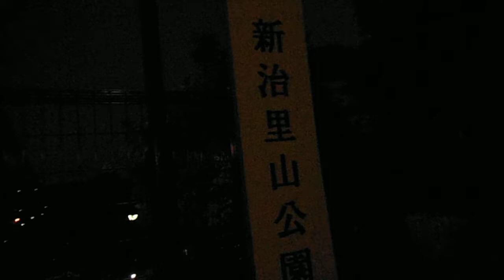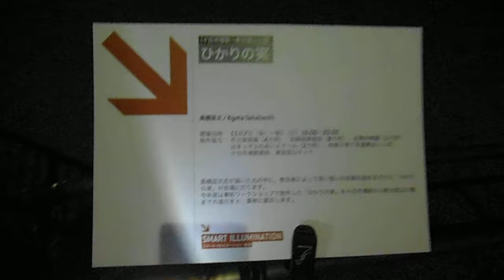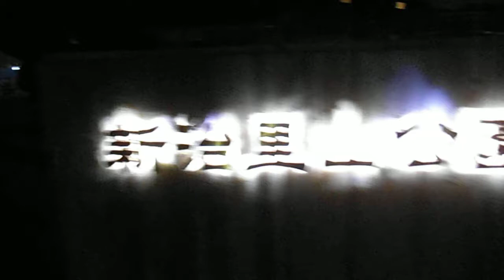DSCF8415スマートイルミネーション新治20141107を歩いてみた